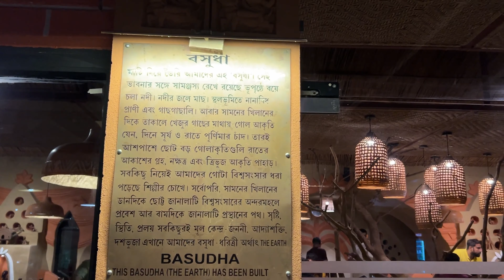Mother's Hut Krishnanagar | Mother's Hut Basundhara | mou di di birthday celebration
I'm  senjuti !
𝐅𝐨𝐥𝐥𝐨𝐰 𝐎𝐧 𝐌𝐞 ⇓
𝐌𝐲 𝐄𝐪𝐮𝐢𝐩𝐦𝐞𝐧𝐭𝐬 ⇓

Realme C20 Mobile
Vivo V21e 5G Mobile
Canon EOS 1500D
Canon EOS 200D II
Canon EF50MM Lance
Canon EF-S 55-250MM Lance
Coku Vlogging Kit

susen diary
𝐅𝐫𝐨𝐦 𝐊𝐫𝐢𝐬𝐡𝐧𝐚𝐧𝐚𝐠𝐚𝐫,𝐖𝐞𝐬𝐭 𝐁𝐞𝐧𝐠𝐚𝐥,𝐈𝐧𝐝𝐢𝐚